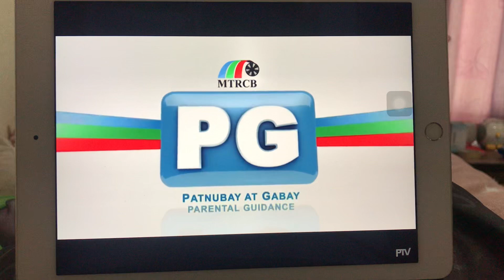The chatroom with atty mico clavano